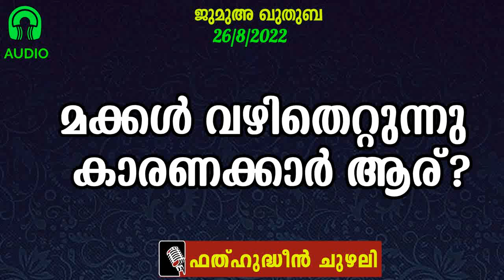മക്കൾ വഴിതെറ്റുന്നു കാരണക്കാർ ആര്? | JUMUA KUTHUBA | Fathhudheen chuzhali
Dawa Media
Fathhudheen Chuzhali New Speech
Fathhudheen Chuzhali New Speech 2022
Fathhudheen Chuzhali Jumua kuthub
Fathhudheen Chuzhali Latest Speech